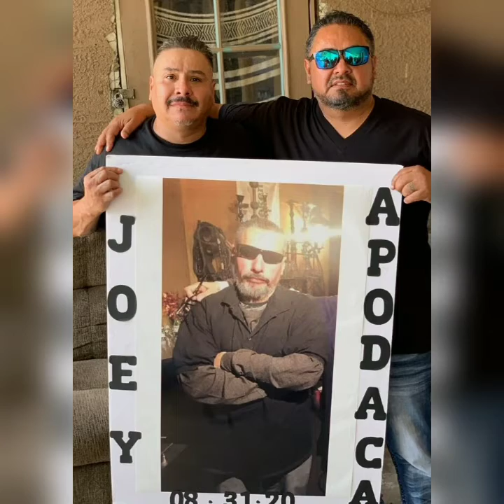Rest in Paradise Brother Gabriel Apodaca.